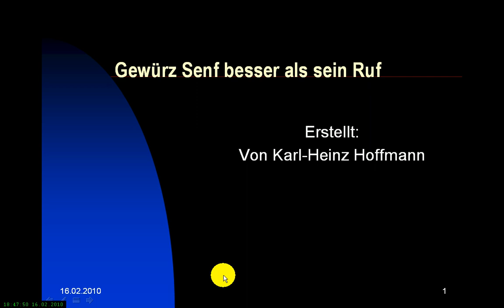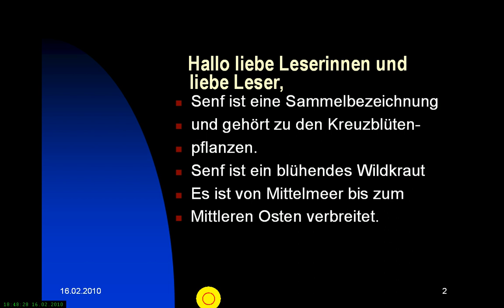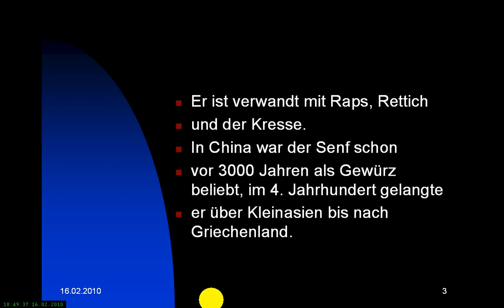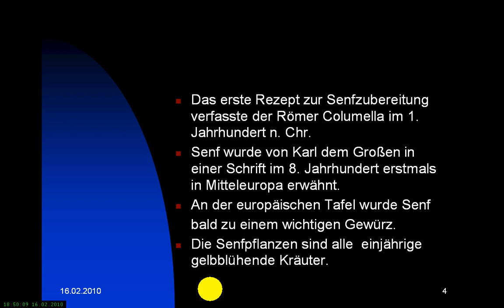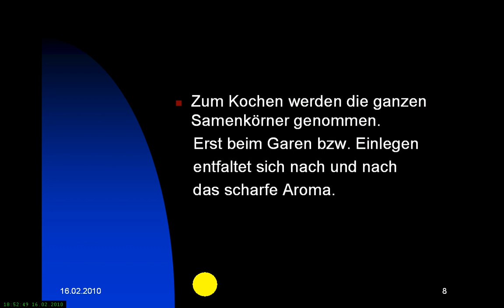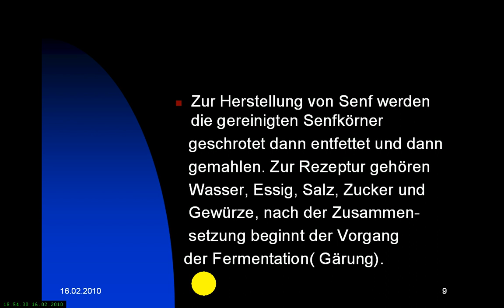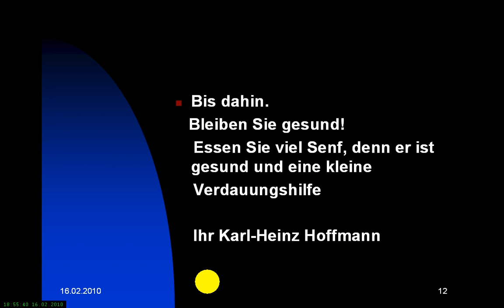Senf besser als sein Ruf.avi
Information über Senf, die Herkunft und der Nutzen